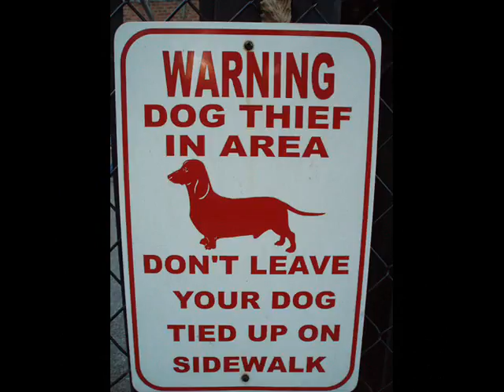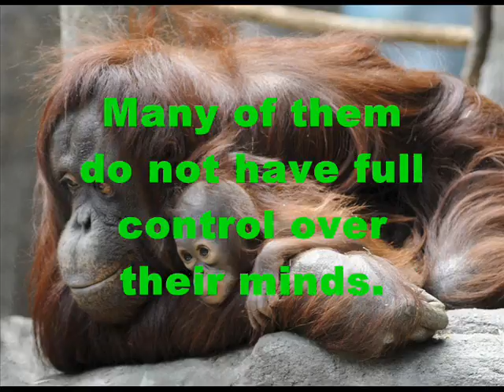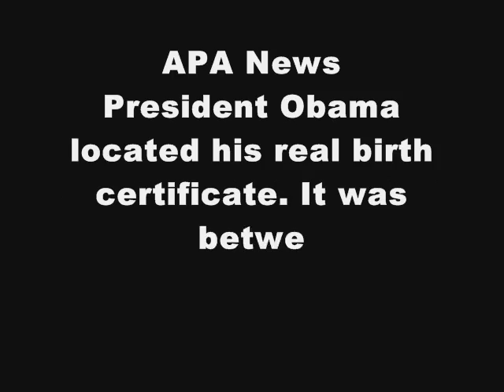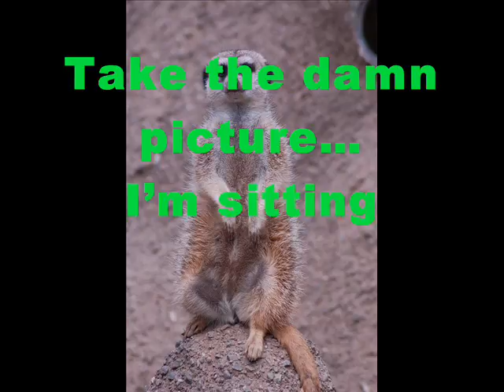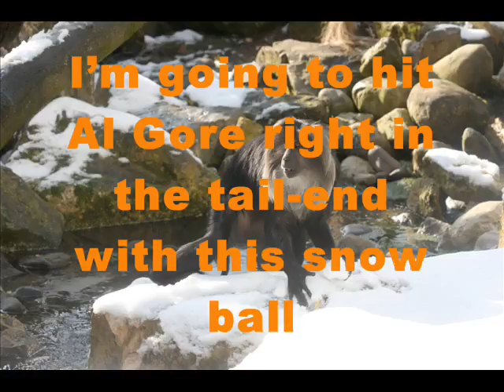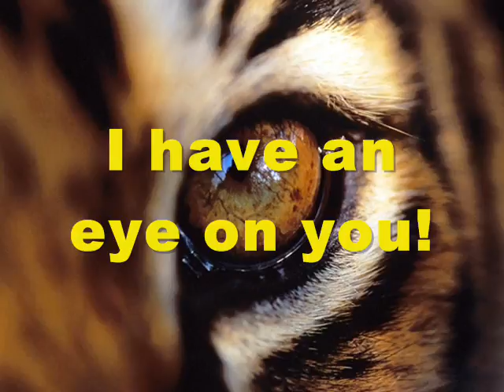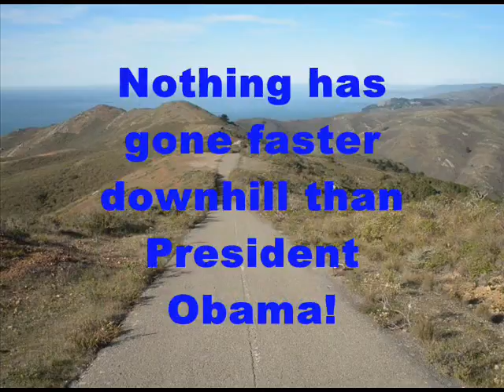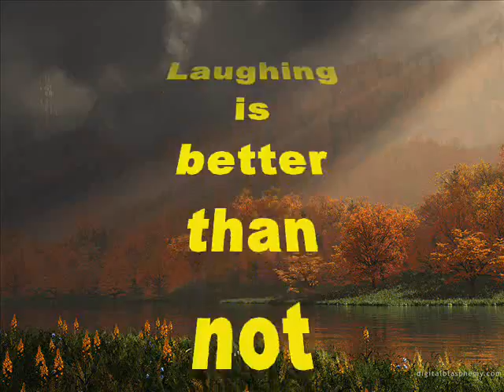Stumbling Far Left With Laughter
You'll enjoy the pictures with funny captions, and you'll love the political humor... It'll make you stumble far left with laughter. But remember to come back to the middle!
You'll also learn about Chuck's sci-fi novels: Cynella's Gift, and his upcoming Apollo Trilogy. Apollo, A Roman Galactic Police Officer. Apollo Versus The Timekeepers, and Apollo Beyond The Universe. visit Chuck's sci-fi novelist Have fun!